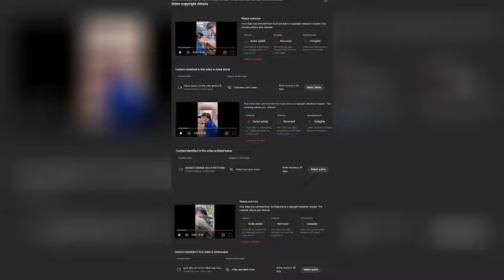Tithi Tusar বন্ধ কর নোংরামো 🤬 tithi tusar controversy । Tithi tusar Series Roast । Amusing Rii new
Kaife roasting
Tithi tusar controversy
Amusing Rii new
Tithi tusar Series Roast
Kaife rosting